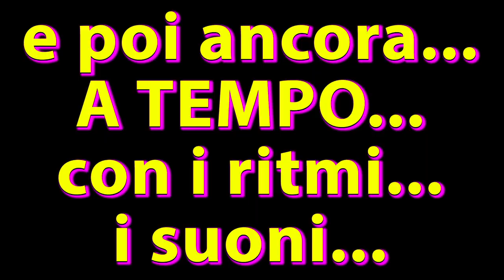Gigi D'Agostino - info